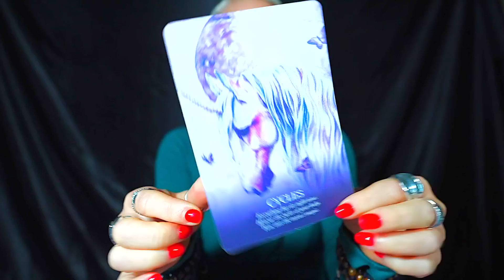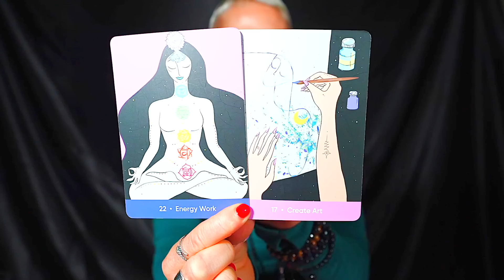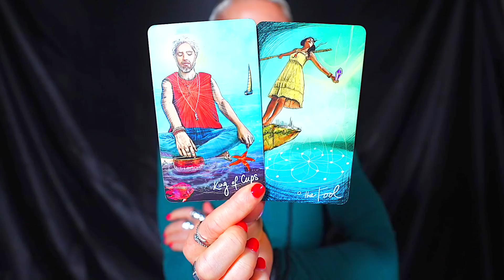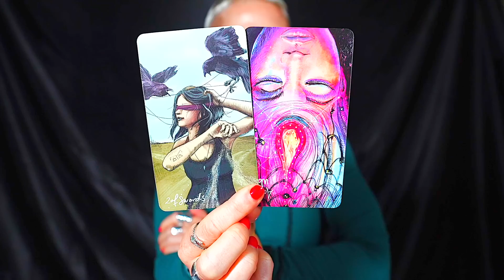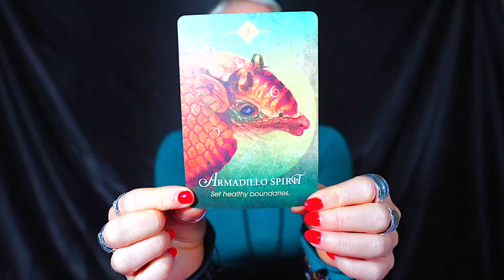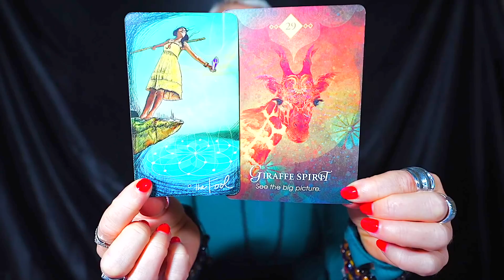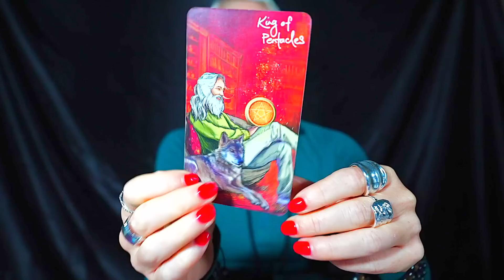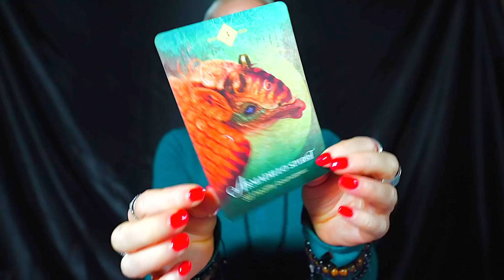ARIES — HOLY SMOKES! — IT’S DEEPER THAN YOU REALIZE! — ARIES SEPTEMBER 2023